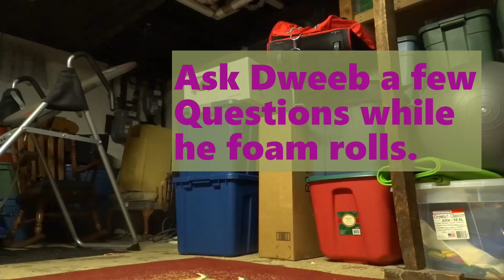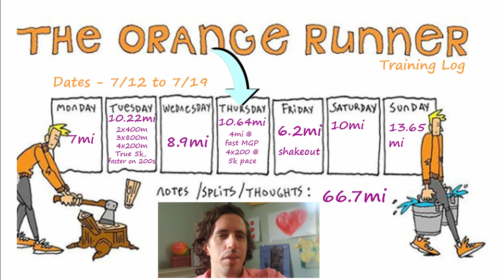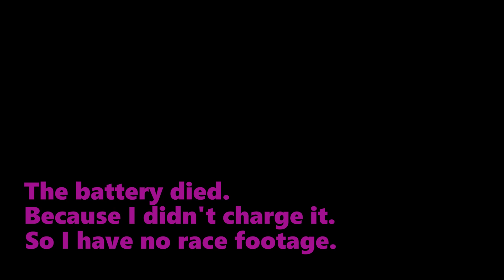dweeb trynna RUN IT, run it. Ep#5 - 3Point1MileThrowdown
Week 5 of 16 weeks. I'm late again. But it's because I'm in CT. Retreating. Relaxing. And training. I'll eventually get back on track to beginning of the week uploads.

I raced this week. Guess how I did?

Notes from the episode:

For anyone looking for a great endurance coach -- whether running, cycling, triathlon -- go see Jonathon Cane @ . Best coach I've ever worked with.